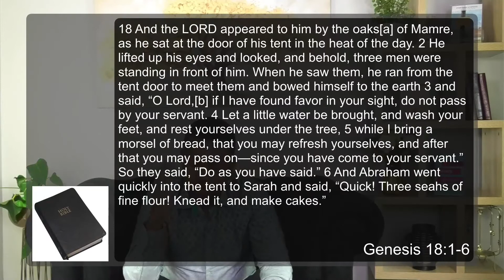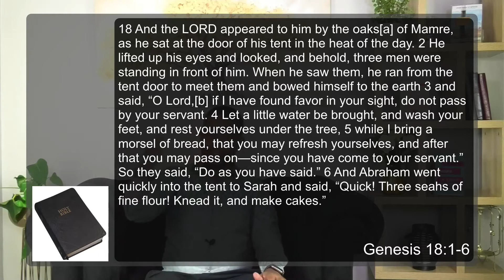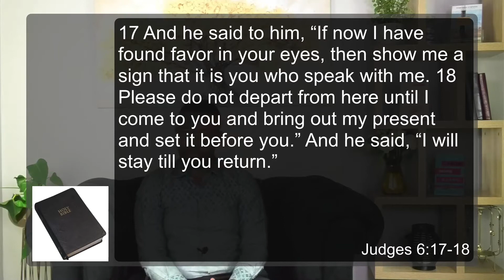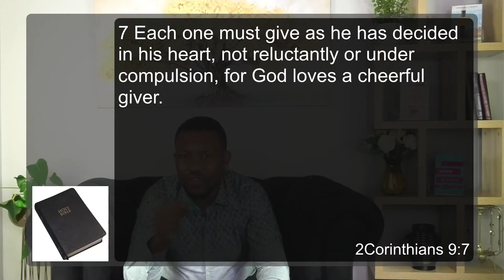Abraham Offering Isaac l Principle #3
Abraham Offering Isaac is a snippet from a two-part message on the Principles behind Abraham offering Isaac or sacrificial giving. To access the first part of the series, click on the

It will answer the following questions:
1. What is the significance of Abraham offering Isaac
2. What is the story of Isaac sacrifice Bible
3. Where is the Bible does it talk about the sacrificial altar of Isaac
Access our other services:
• Books Store
Other Relevant Videos:
• The principles of leaving the church:     • LEAVING A CHURCH ...
• The Spirit of the Soul -     • The Function of t...
• Executing your thoughts -     • Understanding The...
• The power of your thoughts -     • Understanding The...